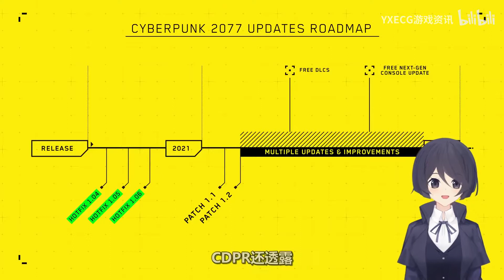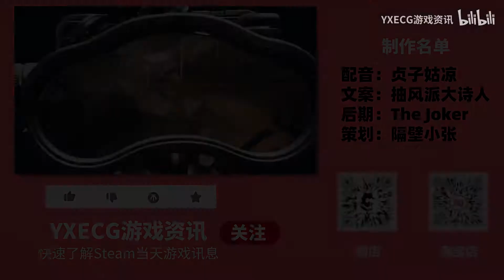【STEAM每日情报】免费领取《杀手13》GOG版本+CDPR将同时开发多款3A游戏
1.免费领取《杀手13》GOG版本。
2.CDPR宣布将同时开发多款3A游戏。
4.国外模组玩家专门制作长赐号货轮堵住苏伊士运河MOD
5.音乐节奏游戏《喵斯快跑 Muse Dash》迎来近史低-72%￥5。
6.《莱莎的炼金工房～常暗女王与秘密藏身处》迎来新史低-50%￥174。
7.《极乐迪斯科:最终剪